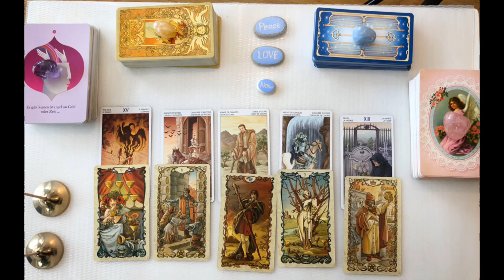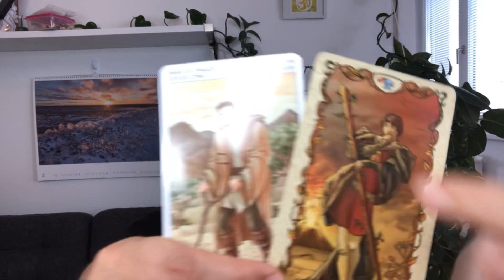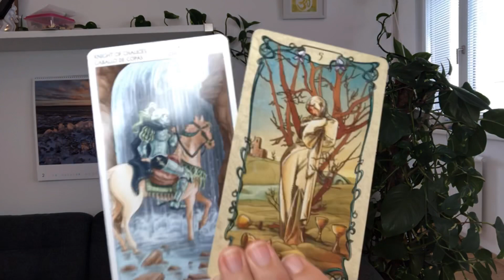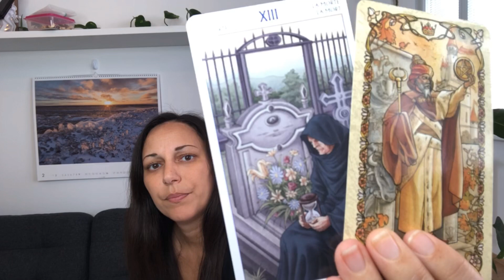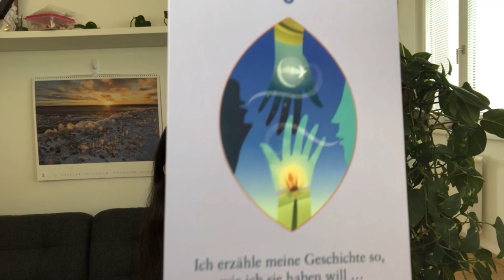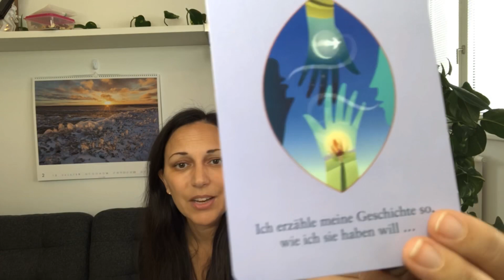LEO TAROT February 24 - March 1 2020 I Amazing Predictions I Transformation and changes ahead!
Decks I use:

Schutzengel Tarot (by Doreen Virtue)
Tarot of the 78 doors (by Pietro Alligo)